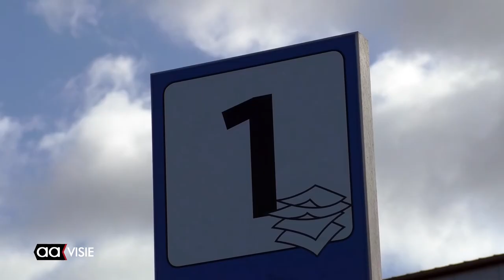Inzameling oud papier loopt in de papieren voor gemeente Almelo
"Kijkt u eens naar de inzameling van het oud papier", vroeg gemeenteraadslid Kampman (LAS) aan wethouder van Mierlo tijdens het politiek beraad. Daarin werd het Strategisch Beleidsplan (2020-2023) van afvalverwerkingsbedrijf Twence gepresenteerd. De gemeente is aandeelhouder van Twence.

"Uit cijfers van vorig jaar en dit jaar blijkt dat er een kwart miljoen euro bij moet. De inzameling levert bijna niets op, dus misschien kan dat terug naar de verenigingen", aldus het raadslid. Wethouder van Mierlo schat de kansen in van een motie in die richting die de meeste fracties over dit onderwerp willen indienen.